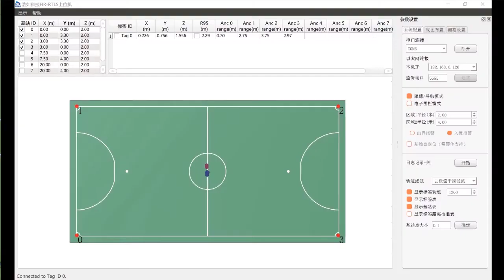HaoruTech UWB positioning @Soccer field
The kit products use the advanced UWB module ,and  integrate the positioning base stations, positioning labels and positioning service engine. The high-precision positioning algorithm is in the lead of the area. We are providing  products and location service solutions with high usability, precision and stability.